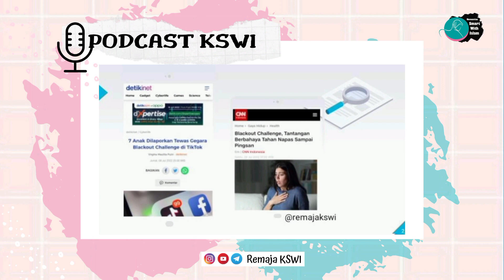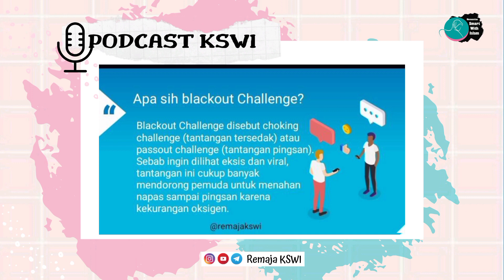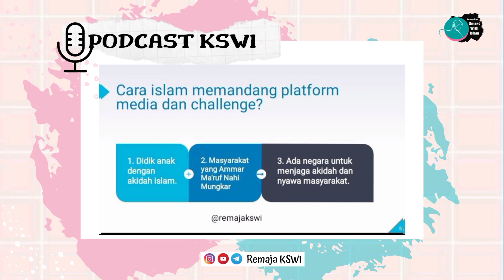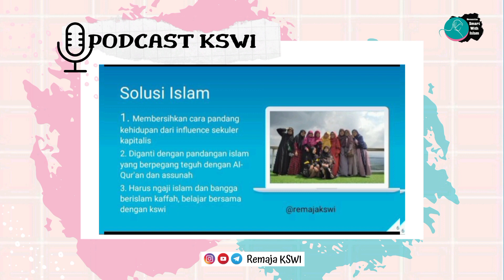Mencoba Eksis Dengan Blackout Challenge Hingga Bunuh Diri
Haaii sobat KSWI ..

Sob, tahu gak istilah 'Blackout Challenge' ? Yups, blackout challenge disebut juga choking challenge (tantangan tersedak) atau passout challenge (tantangan pingsan). Ihh...ngeri ya sob. Sekarang, kasus 7 anak dilaporkan tewas gara-gara ikut itu di tiktok. Jadi miris ya sob. Kenapa ya challenge semacam ini muncul dan bahkan bisa ditiru dengan mudah oleh anak-anak ?

Supaya kamu ketemu jawabannya nih sob, kuyy simak podcast ini sampai selesai ya sob.😊